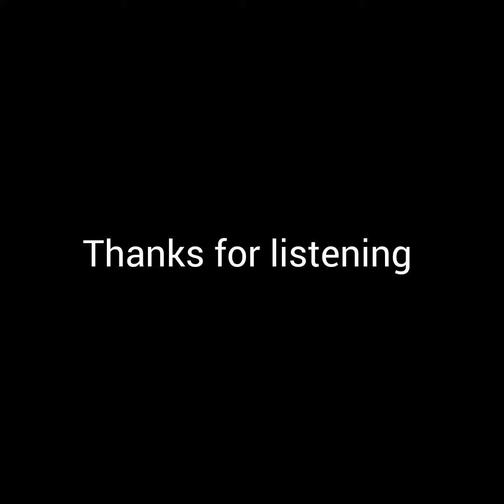Dr Banza-ROCK ANDY